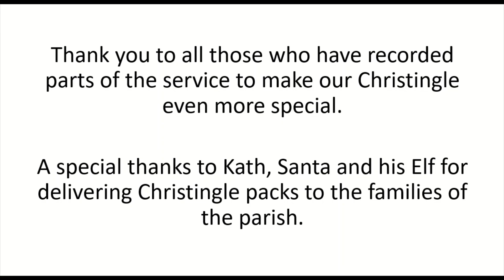Virtual Christingle Service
At 4pm on Christmas Eve every year we host our Christingle Service for children, obviously it's not happening in church this year but in true 2020 style we are taking it online. Follow along as Caroline and some of our parish children lead us in this short service. You can find the service sheet here, why not make your own Christingle and send us your pictures?